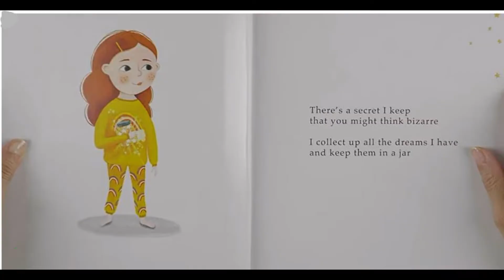Dreams in a Jar💭 - By Kate Staves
Hello everybody👋🏼, It's story time with the Bookworms!📚 Todays story is called, Dreams in a Jar💭 - By Kate Staves!!